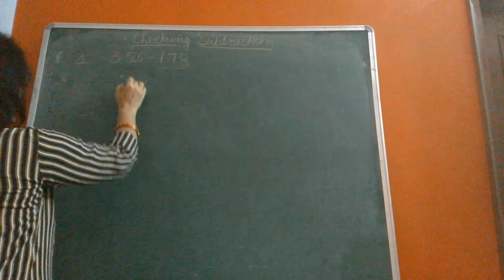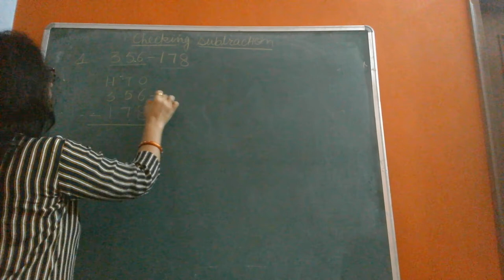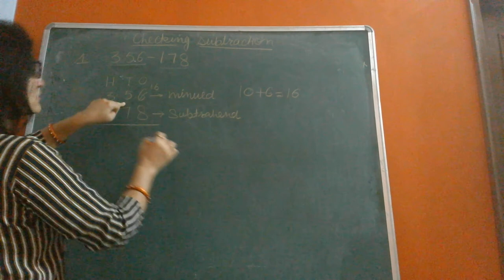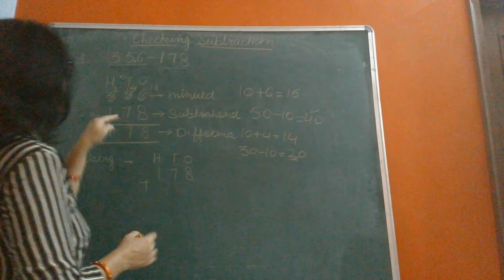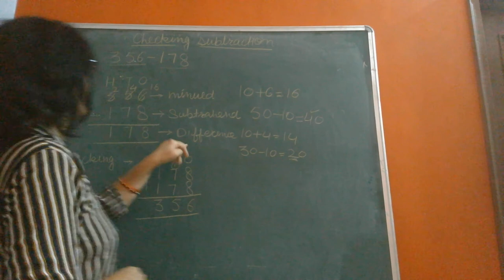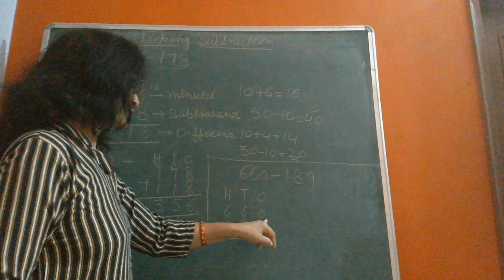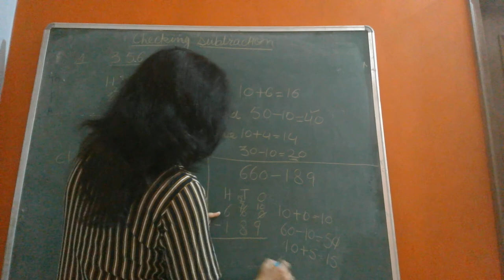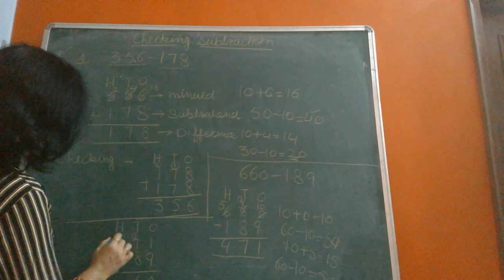Class II Ch3 Checking Subtraction By Ms. Kiran Sharma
Ch3 Subtraction